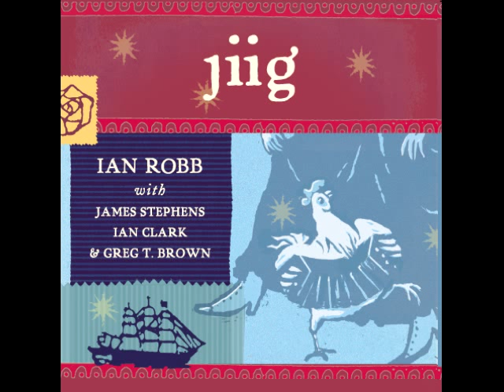Youth Traditional Song Weekend staff Ian Robb sings Rambling Sailor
Youth Traditional Song Weekend is a youth-focused (though not youth-exclusive) weekend for young singers and session leaders interested in English language traditional folk songs!

This track is posted with permission.  The cd is available from Ian Robb's